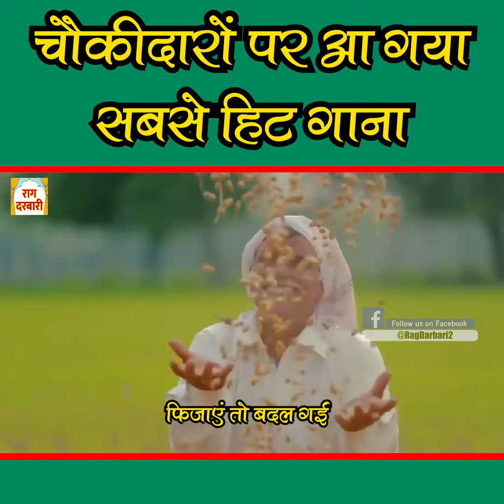‘मैं भी हूं चौकीदार’ पर आ गया धमाकेदार गाना, जरूर सुनिए...